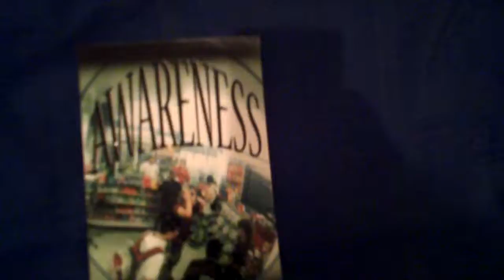CPC Photo Narrative.